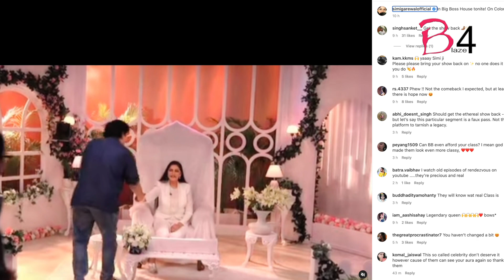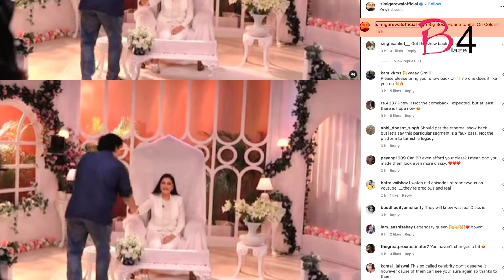Simi Garewal to have a 'rendezvous' with 'BB16' housemates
Veteran actor and celebrity chat show host Simi Garewal, who is popularly known for her show 'Rendezvous with Simi Garewal', will be seen talking to the housemates on 'Bigg Boss 16'.